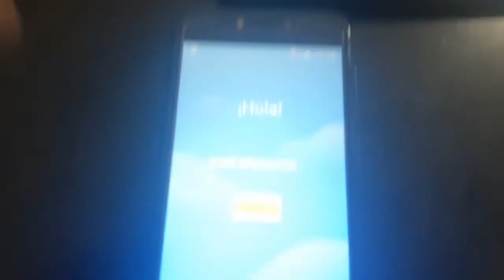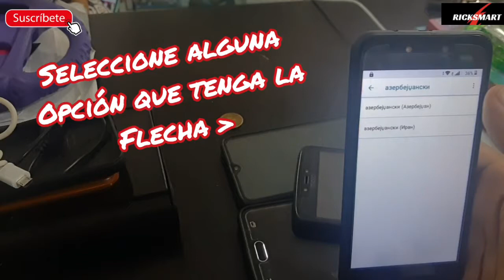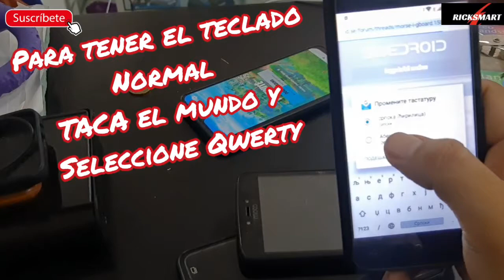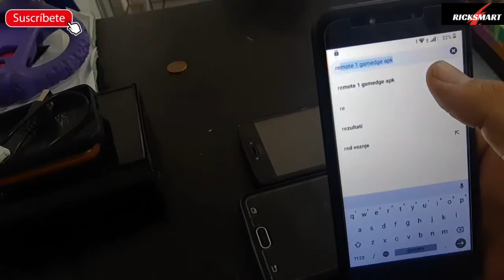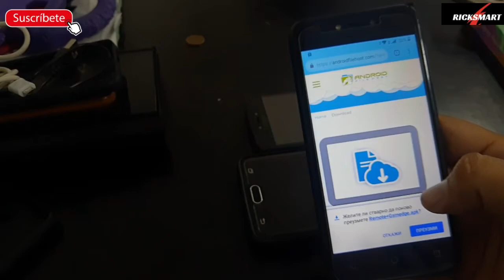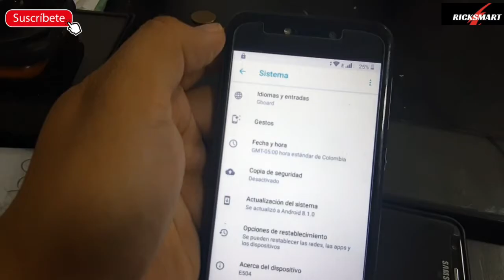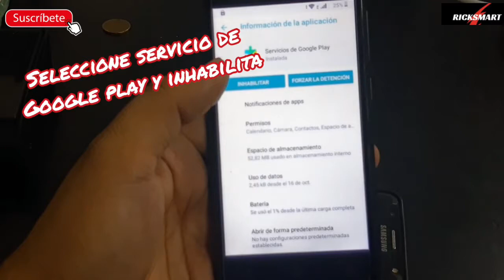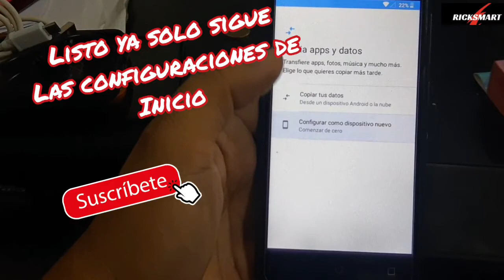Quitar cuenta Google hyundai e504, e553, e475 etc método seguro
cómo quitar cuenta para teléfonos hyundai
muchos modelos e501 e504 e551 e553 etc..
eliminar cuenta
frp bypass cuenta Google